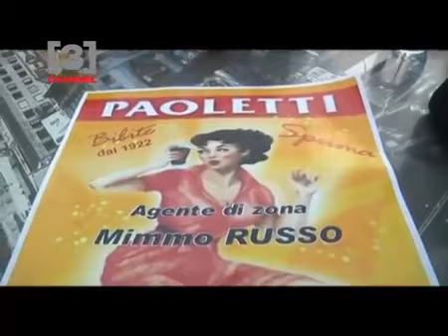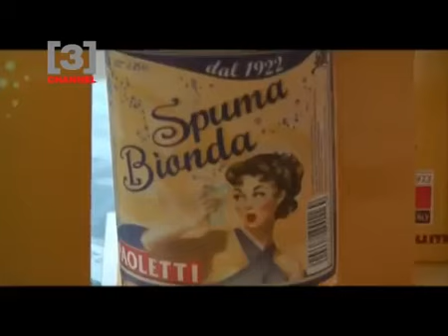VOI SIETE QUI Montemesola (Ta) quarta ed ultima parte